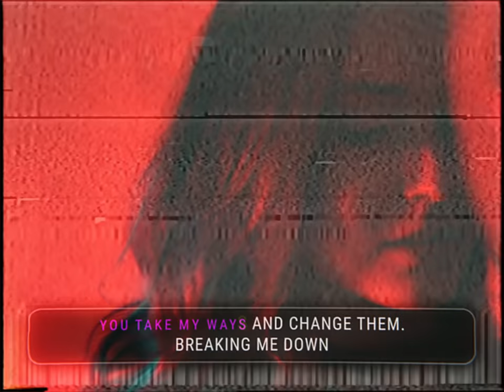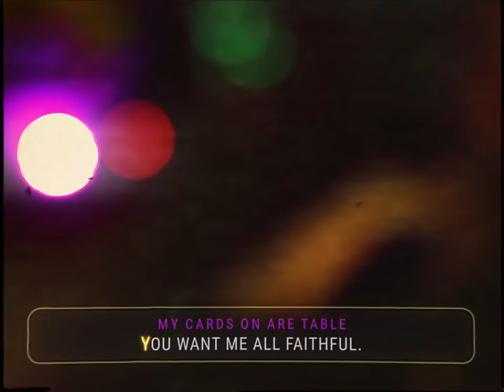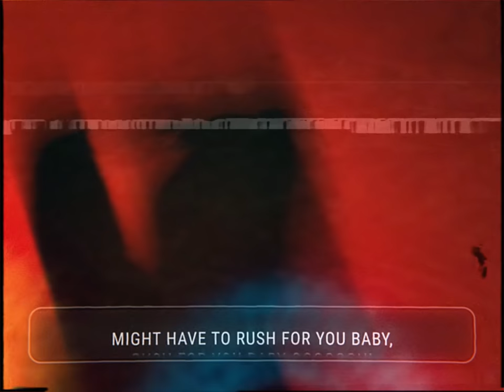Pete Grace - Rush Rough (Official Lyric Video) ft. Matt Martino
Lyrics:
I haven't heard from you in weeks now and I don't know why. One thing about me you should know now. I'm swallowed in pride

You take my ways and change them. Breaking me down with every unread message and you may be right I've been playing. Taking my time, but you had other plans.

Might have to rush for you baby, Rush for you baby oooh
Oh Nana, Oh Nana

Rush Rush Rush Rush ohhh
Rush Rush Rush Rush Rush

Wassup with this vibe right now? Wassup with this space? Wassup with some time right now? Come back to my place. My cards on are table You want me all faithful. Wassup with this vibe right now? Wassup with this change?
Haven't heard from you in weeks now and I don't know why. One thing about me you should know now. I'm swallowed in pride.

Wassup with this vibe right now? Wassup with this space?
My cards on are table You want me all faithful.